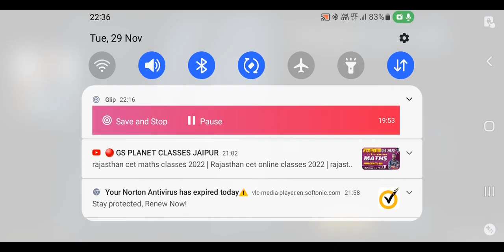trending callofduty callofdutymobile caryminati